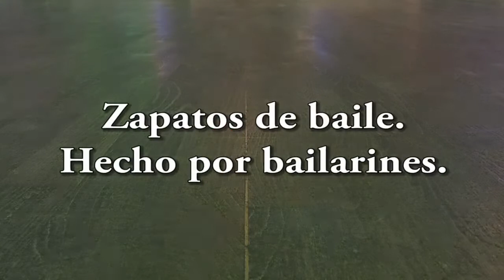Sapatos de Dança-Tecnica Feminina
Tche Tango Shoes é uma criação de Daniel Oviedo e Mariana Casagrande, bailarinos de tango.
Desenvolveram um calçado para a dança, pensado nas necessidades do mercado de hoje. Qualidade, design, conforto e inovação são os pontos mais fortes desta nova empresa aos pés das bailarinas.